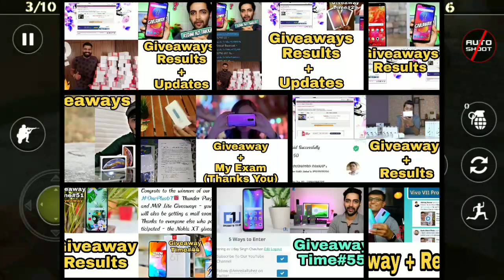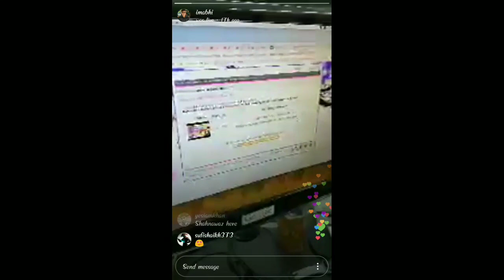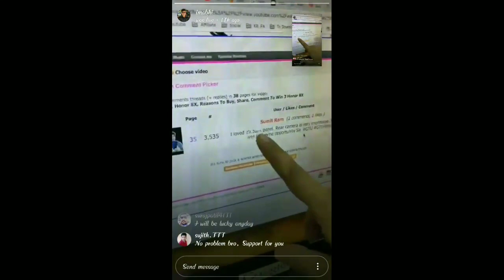Winner of honor 8x giveaway of GTU // 5×max pro m2 giveaway by phone radar//